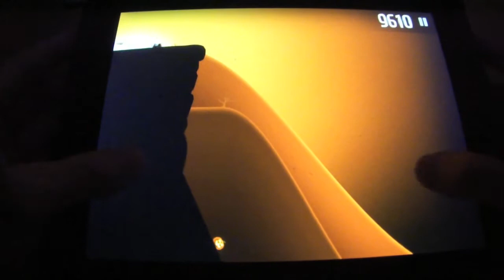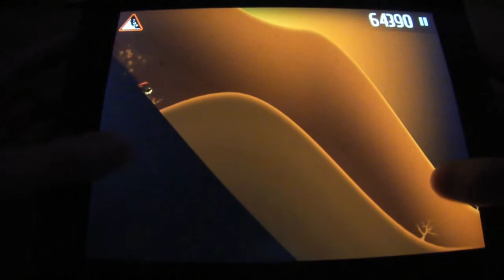iOSゲームアプリ「SKI SAFARI」の新コースで遊んでみた MONSTER MOUNTAIN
僕の大好きなiOSゲームの「SKI SAFARI」。
アップデートでコースが増えました。
早速やってみましたがやっぱり面白いですね〜。
ちなみに今日は調子が悪くすぐゲームオーバーになってしまったよ・・・